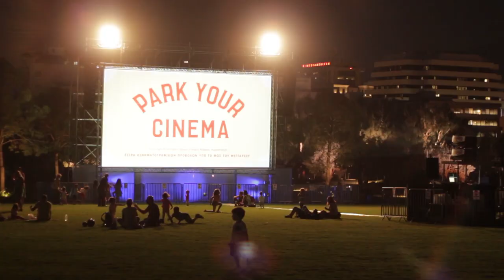Park your Cinema στο Πάρκο Σταύρος Νιάρχος | SNFCC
Για τέταρτο συνεχόμενο καλοκαίρι, το PARK YOUR CINEMA προτείνει στους επισκέπτες του Κέντρου Πολιτισμού Ίδρυμα Σταύρος Νιάρχος κλασικές ταινίες ρεπερτορίου τις οποίες είτε θα ανακαλύψουν για πρώτη φορά είτε θα έχουν την ευκαιρία να ξαναδούν σε μεγάλη οθόνη. Έργα που γέννησαν αναμνήσεις και δεν σταμάτησαν να αγαπιούνται στο πέρασμα του χρόνου, θυμίζοντάς μας πόσο μαγικός είναι ο κινηματογράφος.